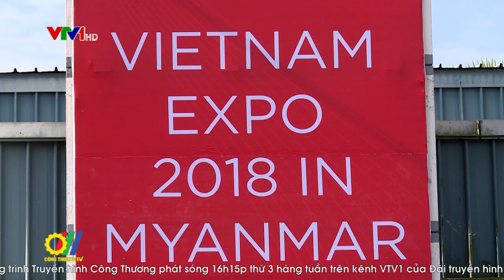Myanmar là thị trường hấp dẫn cho các doanh nghiệp Việt Nam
Nhằm thúc đẩy quan hệ hợp tác thương mại và đầu tư song phương giữa hai nước Việt Nam và Myanmar, ngay từ những năm đầu khi thị trường đầy tiềm năng này mới mở cửa, Bộ Công Thương Việt Nam đã tổ chức Hội chợ hàng Việt Nam tại Myanmar nhằm xây dựng và duy trì hình ảnh thương hiệu sản phẩm Việt tại thị trường này. Trong chuyến thăm cấp Nhà nước tới Myanmar của Tổng Bí thư, Chủ tịch nước Nguyễn Phú Trọng vào tháng 8/2017, hai bên đã ký Tuyên bố chung nâng cấp quan hệ lên “Đối tác Hợp tác Toàn diện”. Tuyên bố này đã giúp các doanh nghiệp Việt Nam tự tin hơn khi đầu tư vào thị trường này...